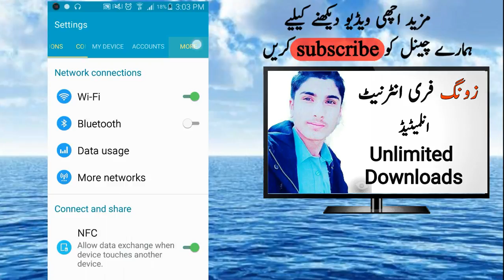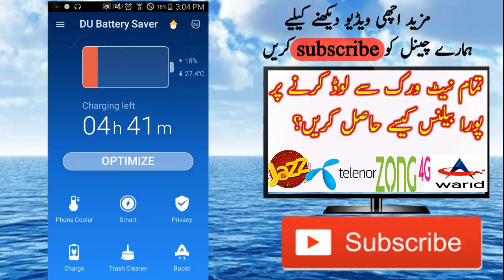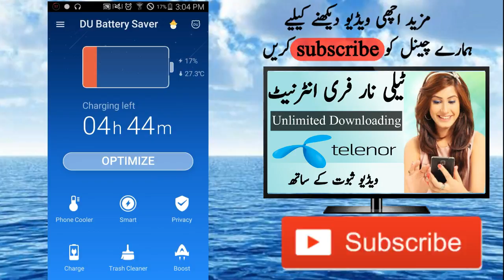How To increase Android Mobile Phone Battery Timing || Up to 60%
Hello frienda in this video i m going to show you how to increase battry timing upto 60% hope you will like it.

""""""""""""""""""old Videos"""""""""""""""""""

About: Ali yousafzai is channel where you can find video reated to tecnology,free internet tips and tricks,apps rivews,and unboxing videos.